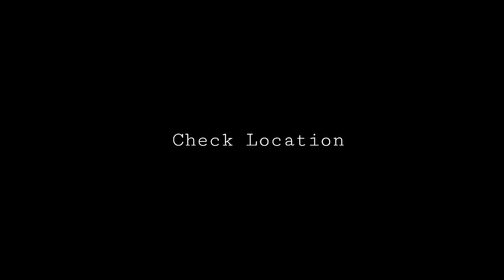Behind The Scene Music Video 📸 | Haryanvi Song Shooting | Honey Prajapati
Song : Kumhar Anthem
Staring : Honey Prajapati || Vissu Prajapati || Pankaj Prajapati
Mixing & Mastering - Sannu Doi
DOP : Kaka Records
Editing : Honey Prajapati
Location : Greater Noida

||Special to All Prajapati Community Members||

We Are Introducing Prajapati [ Kumhar ]

*we are uploading Regular video to you*
Keep Support

Prajapati
prajapati,
prajapati song,
prajapati news,
prajapati new song,
prajapati status
prajapati video
prajapati ka gana

dildar kumharon ki jaati hai dil se nibhaya re,
dildar kumharo ki jati status

prajapati song 2020, prajapati song 2020 new, prajapati song 2020 haryana, prajapati song 2020 dj, prajapati song 2020 ke, prajapati song 2020 remix, prajapati song 2020 dj remix, prajapati song 2020 ka, prajapati song 2020 new dj, prajapati song 2020 ke new